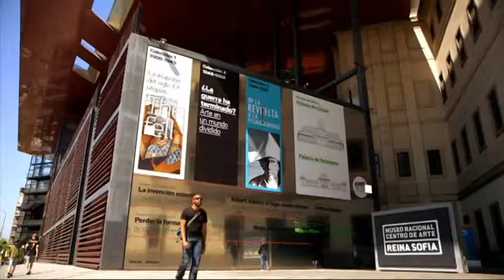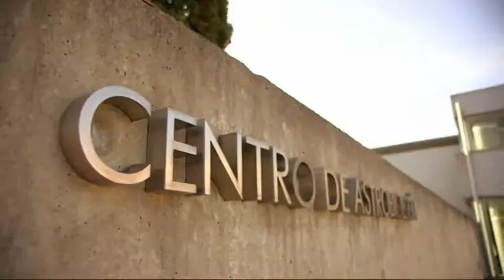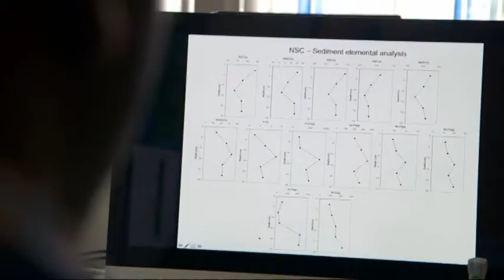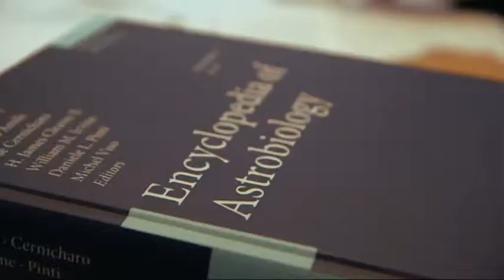Marie Skłodowska-Curie Actions - Intra-European Fellowship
The Intra-European Fellowship allows you to design your own research project.